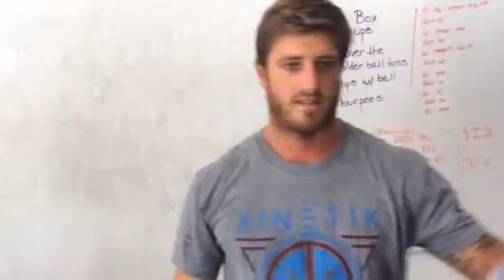Ben Mango WOD 3 repeat